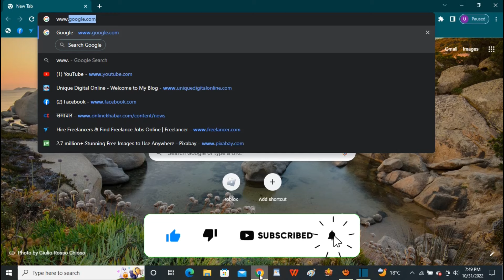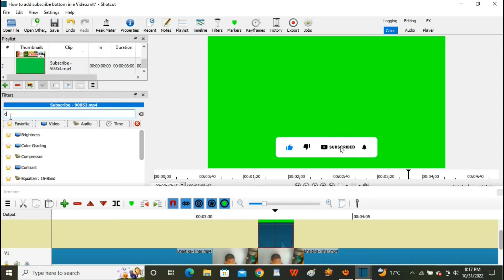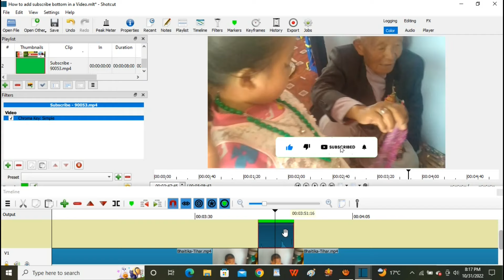How to Add Green Screen Subscribe Button on Video? | 2024